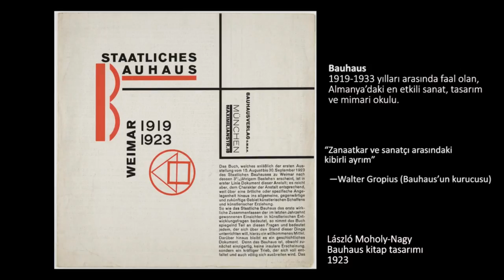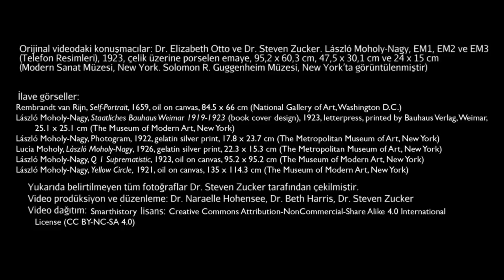Moholy-Nagy, Telefon Resimleri: EM1, EM2 ve EM3 (Sanat Tarihi)